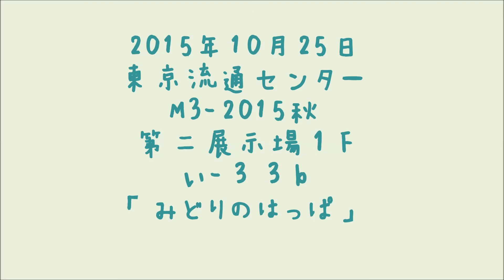【M3-2015秋】 みどりのはっぱ【新譜予告】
M3-2015秋
第二展示場１F
い-３３b
「みどりのはっぱ」
碧の個人サークルです。

８ｔｈ　Single 「Fortune Smile」頒布いたします(*^_^*)
その他、既存販売CD他なども頒布予定です。

「Fortune Smile」
作詞：碧
作曲・編曲：森山　宏樹